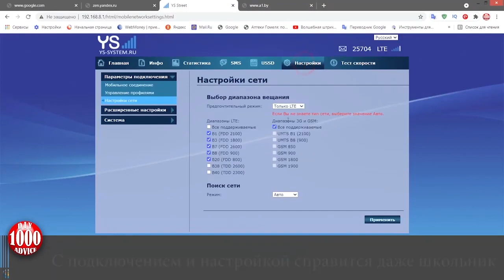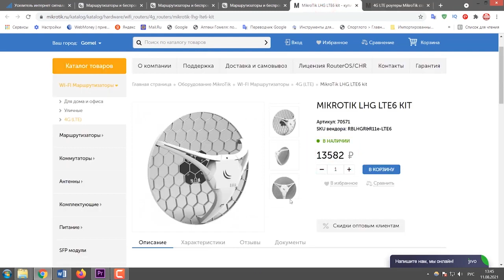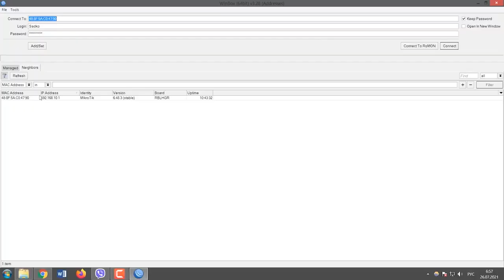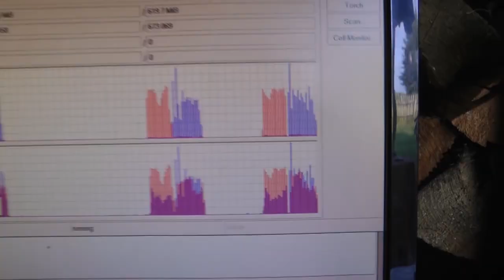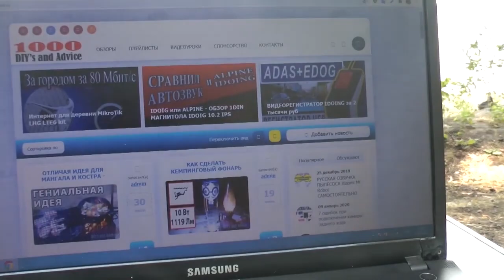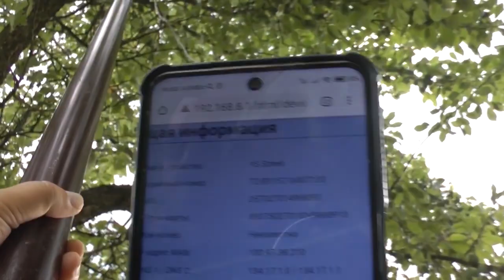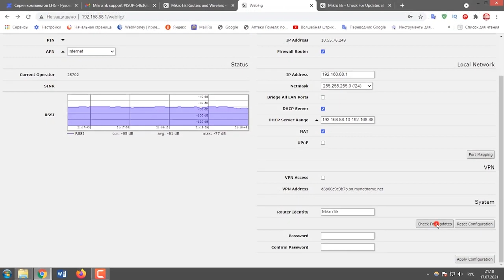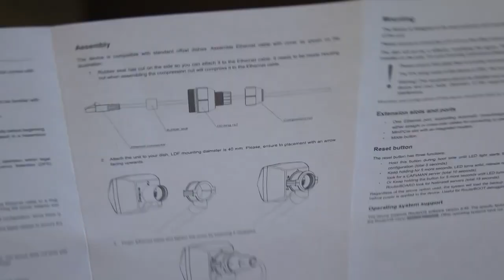АНТЕННА 4G от MIKROTIK или УСИЛИТЕЛЬ ИНТЕРНЕТА STREET 2 PRO. ТЕСТ СРАВНЕНИЕ В ДЕРЕВНЕ НА ДАЧЕ.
MIKROTIK и УСИЛИТЕЛЬ ИНТЕРНЕТА STREET 2 PRO. ЧТО ЛУЧШЕ И КАКОЙ КУПИТЬ ДЛЯ ПОДКЛЮЧЕНИЯ ИНТЕРНЕТА В ДЕРЕВНЕ, НА ДАЧЕ, В ЧАСТНОМ ДОМЕ.

НОВЫЙ МОЩНЫЙ УСИЛИТЕЛЬ СОТОВОЙ СВЯЗИ И ИНТЕРНЕТА 3G/LTE STREET 2 PRO УЖЕ В ПРОДАЖЕ.

★ Скорость передачи данных 300/50Mbs
★ Новый мощный встроенный Wıfı  Вай Фай роутер, с усиленными Антеннами.
★ Сканирование Wıfı сетей и выбор свободной частоты.
★ Усиление до 16 DBI.
★ LTE модем категории Cat.6
★ Работает в сетях 3G и LTE любых операторов до 17 км от БС любого провайдера.
★ Sim Слот на 2 Сим карты что позволяет использовать 2 провайдера .
★ Поддержка Агрегации сканирование и выбор частот.
★ Функция сканирования в сетях 4G/Lte и базовых станций, выбор и  до 2х Вышек операторов.
★ Фиксация лучших базовых станций, до 2х Вышек операторов.
★ Функция Тест скорости.
★ Беспроцентная рассрочка до 12 мес. Подробности у наших консультантов.
Компания Ys-System  выражает благодарность за тестирование и обзор усилителя стрит 2 про, автору канала  1000 DIY's and Advice.